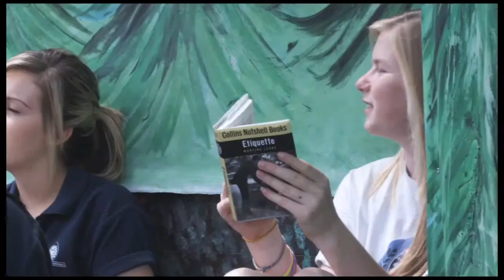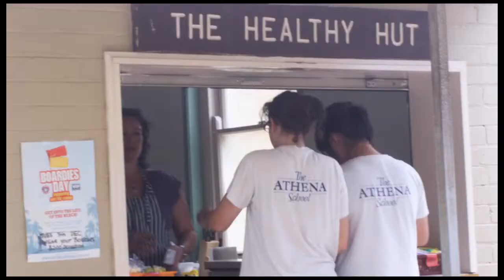The Athena School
Welcome to The Athena School, an independent school in Newtown, Sydney. We provide small classrooms with caring teachers who give students the time and attention that they need to excel. In addition to being fully certified teachers, they are fully trained in an internationally successful study and teaching philosophy that allows all students to fully reach their study goals, and achieve their highest potential. We provide education for students from Pre-Kindergarten all the way to Year 10.